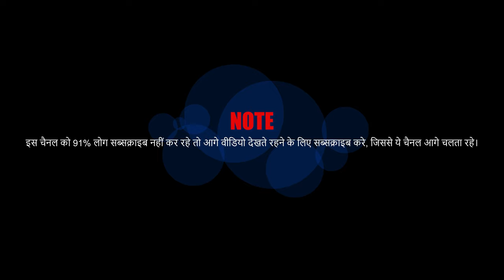Zara Zara Mehektaa Hai Remix - Sweet Honey Mix 2160p 4K60fps UHD Remastered by 4K Music World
Stap 2 - Find the Zip Code In The Video.
Stap 3 - Then You Find The Code, Copy The Code.
Stap 4 - Copy The Link (If the link is not copied from the YouTube app, then go to the browser and copy it).
Stap 5 - Paste The Link on Browser URL Bar.
Stap 6 - Press Enter.
Stap 7 - After Download The ZIP, Open The ZIP File and Paste The Code.
Stap 8 - Hit The Enter Button and Enjoy.

Zara Zara Mehektaa Hai Remix - Sweet Honey Mix 2160p 4K60fps UHD Remastered by 4K Music World FULL SONG DOWNLOAD👇👇👇👇👇

pop chartbusters
100 greatest pop songs
100 greatest pop songs
2000 hindi pop songs
90 indipop songs
latest indipop songs
1990 indipop songs
4k music world
@4K Music World
4K Music World
4K MUSIC WORLD
Music world 4K
music world
world music 4K
4k music
4k videos
4k video